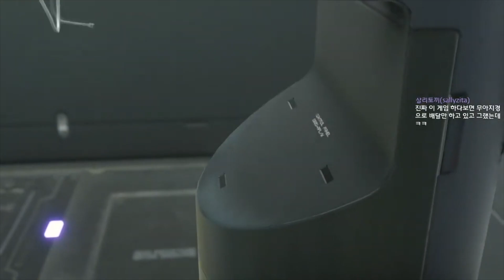[데스 스트랜딩] 에피소드2 아멜리 #3 - 탈 것의 등장!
바이크 개죠아